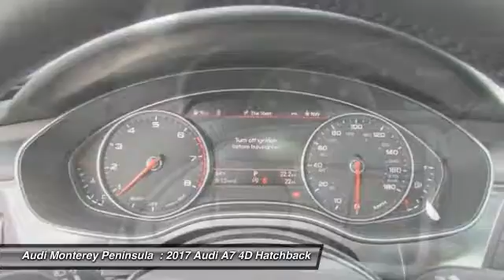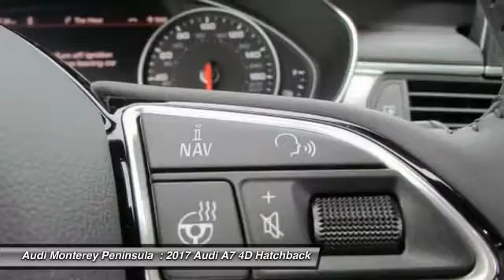2017 Audi A7 Audi Monterey A4081